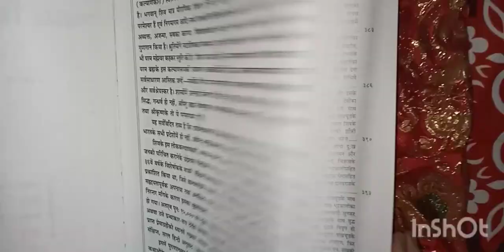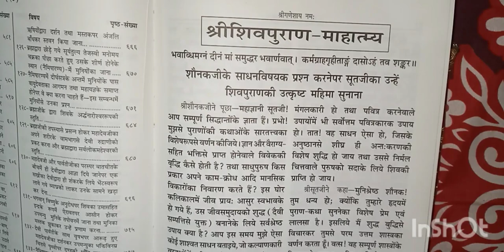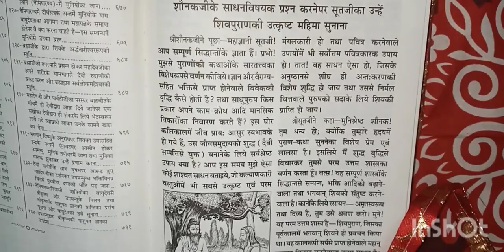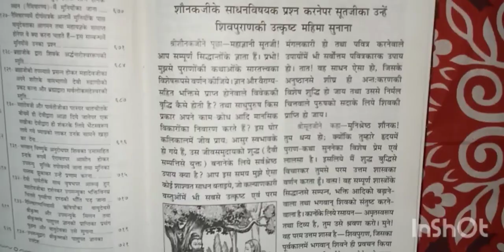शिव पुराण भाग - 1 | Shiv Purana Part - 1 | kalki avatar